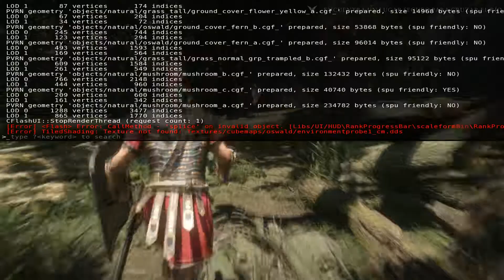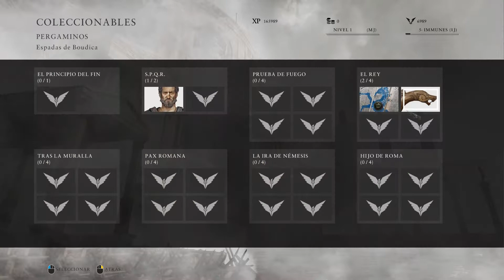Ryse Son Of Rome #5 let's play en español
!VAMOS AL GAME!Que pasa chavales bienvenidos a mi canal,bienvenidos un día mas a otro gameplay ,en este caso ,nueva aventura,nuevo juego.Ya tenia ganas de jugar a este pedazo de juego RYSE SON OF ROMA ,tras un tiempo inactivo por problemas de edición ya estoy a tope para traer mas juegos capítulos por capítulos y enseñaros juegos. próximamente subiré vídeos de pruebas de mi pc con todos estos juegos ,asín como configuración gráfica para cada juego.

NO SE OLVIDEN DE ACTIVAR LAS NOTIFICACIONES EN LA CAMPANITA
COMPARTAN LOS VÍDEOS
LIKE PARA OTROS VÍDEOS SIMILARES A ESTE
COMENTEN ,PREGUNTEN.